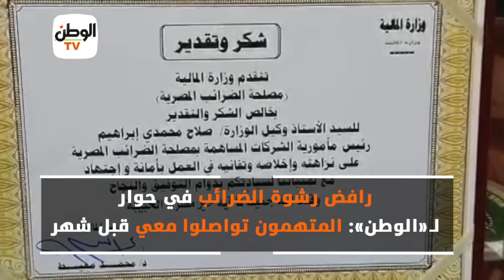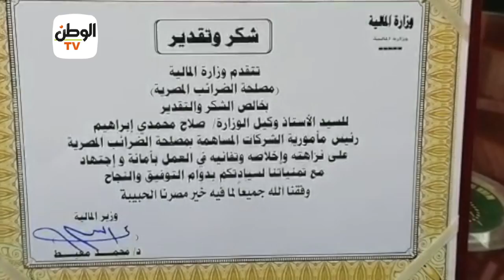رافض رشوة الضرائب في حوار لـ الوطن: المتهمون تواصلوا معي قبل شهر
«الوطن» حاورت رئيس مأمورية الشركات المساهمة بمصلحة الضرائب لرفضه رشوة وتكريمه من «المالية»
تقرير: عدنان عماد

جريدة الوطن
جريدة يومية مستقلة